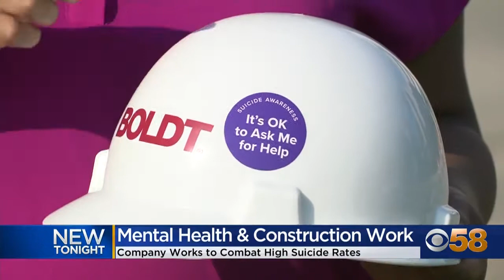Employee-led program aims to address high suicide rates among construction workers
Construction is one of the top five industries with the highest suicide rates, according to the Centers for Disease Control and Prevention. That's why a local construction company is aiming to get proactive about helping its employees.